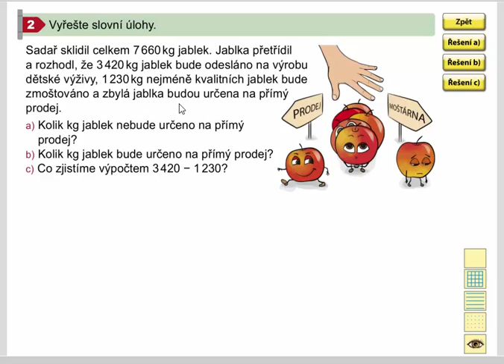Pamětné sčítání a odčítání do 10 000 (slovní úlohy), Mat. mat. pro 4.roč., 1. díl, str. 32, cv. 2